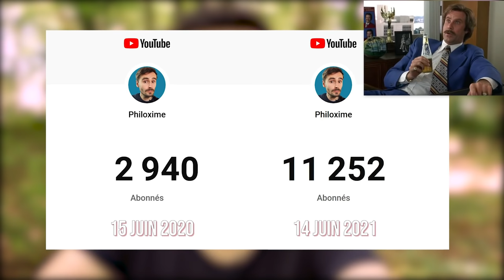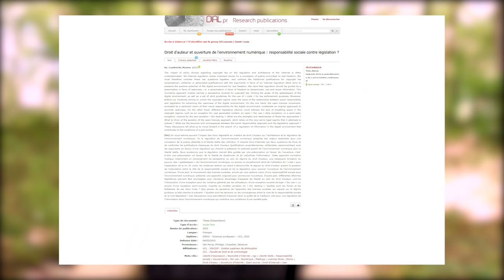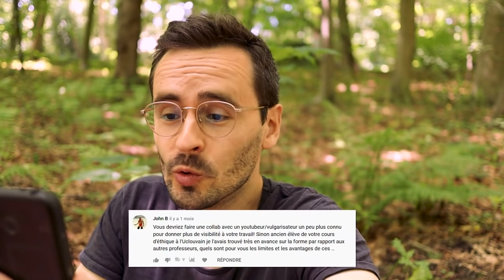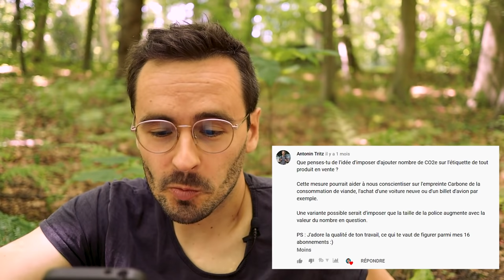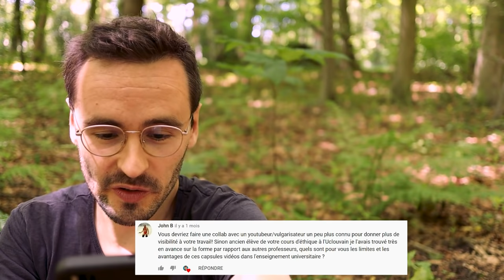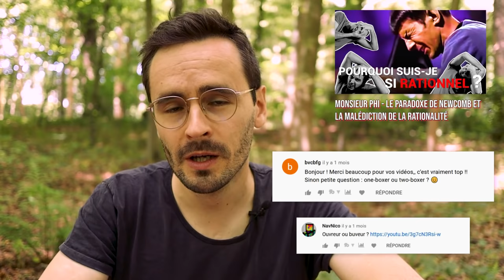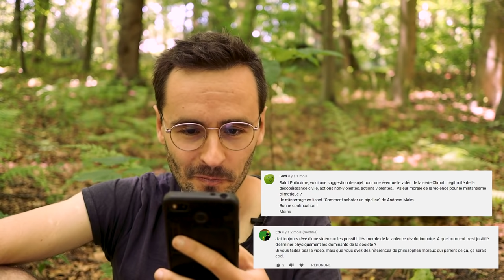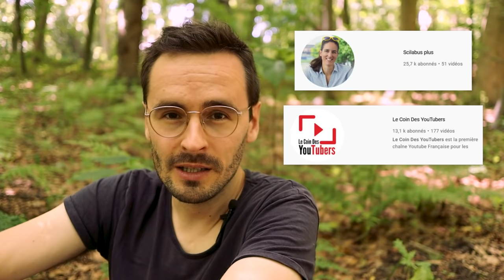FAQ et... une annonce !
Aujourd'hui je réponds à vos questions 😁 Mon parcours, mes projets pour la chaîne, vous saurez (presque) tout. Et on fera aussi une annonce concernant l'avenir de la chaîne !

⌛Questions :
00:00 - Intro
01:38 - Comment vais-je, et mon rapport aux pots de yaourt
02:02 - Mon parcours
06:10 - Ma motivation pour la chaîne
07:52 - Comme Squeezie ?
08:21 - Une annonce
09:10 - Et les pubs ??
09:55 - Et les collabs ??
10:22 - Travailler sur des sujets déprimants
12:47 - Etiquettage CO2
13:31 - Faut-il dire d'où on parle ?
16:44 - Vidéos pour l'enseignement
18:14 - Différence entre théories éthiques/morales et théories de la justice ?
18:52 - "L'intérêt général" ?
20:16 - Les stars belges de la philo
21:07 - Ouvreur ou buveur ?
21:21 - Et le déterminisme ?
21:33 - L'altruisme efficace
22:32 - Suggestions de thèmes
27:43 - Se lancer dans la vulgarisation ?
28:36 - Conclusion, prochaine vidéo, et période estivale

- Marx, Engels, La Belgique, Etat constitutionnel modèle, 1977, Fil du Temps
- Ursula Le Guin, Les dépossédés, 2006, Poche
- Malia, Histoire des révolutions, 2008, Tallandier

🙏🏾 REMERCIEMENTS
À vous toustes pour votre soutien 🙂